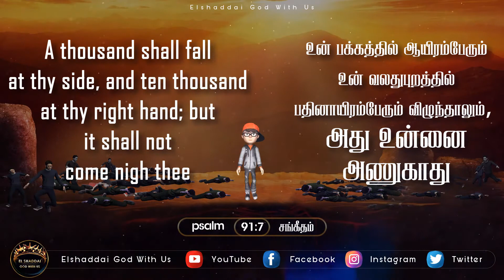El Shaddai God With Us | Bible Verses | Bible Study | Bible verse for today | Psalm 91:7 சங்கீதம்